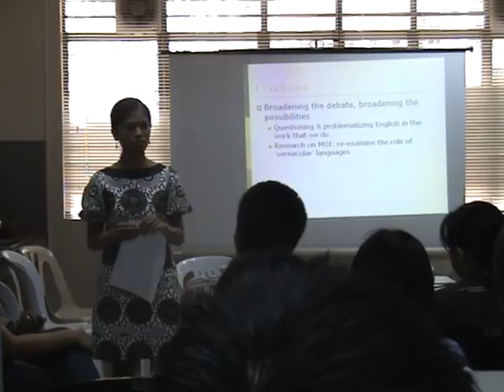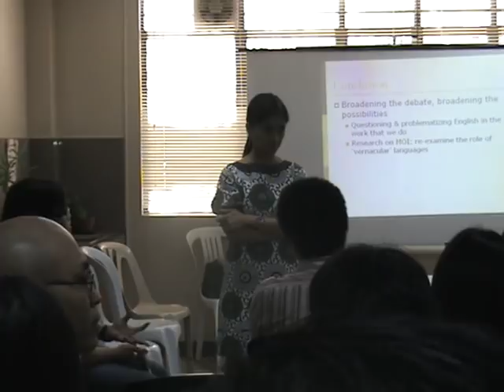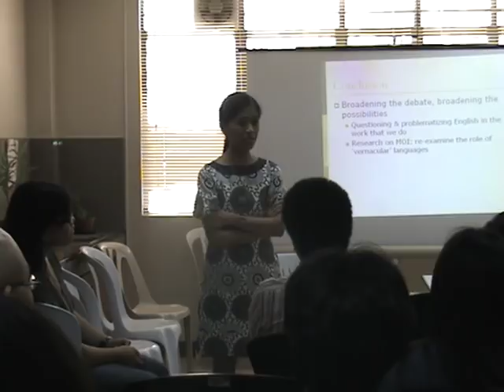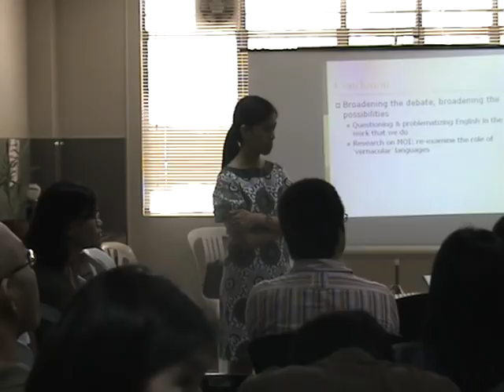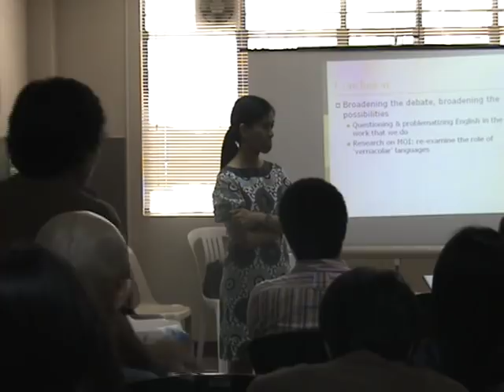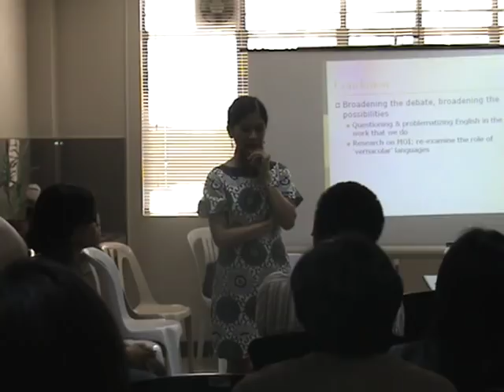KK Lecture: Beatriz Lorente (May 2008) Part 1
KK Lecture Series "In the Grip of English: The Impact of Migration on Language Policy in the Philippines." Date: 12 May 2008. Venue: Ateneo de Manila University.